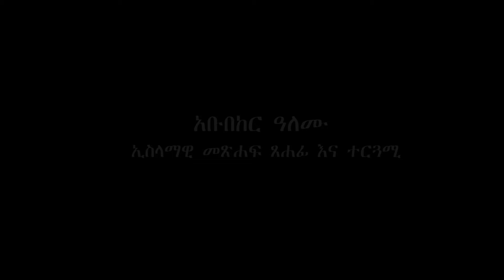እንኳን ለ1445ኛው የኢድ አልፈጥር በዓል አደረሳችሁ!/የኢድ አልፈጥር በዓልን ስናከብር ምን ማድረግ አለብን?የግድ ማድረግ እንዳለብንስ ስንቶቻችን እናውቃለን?